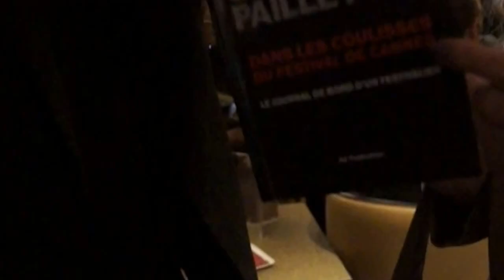2015 CANNES FESTIVAL - INTERVIEW AT GRAND HOTEL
Tatiana Soubbotina, TV presenter in Monaco, receives for the 10th OFF DE CANNES birthday Alain Zirah, the president founder, Stavroulla Nicolaou, president of Miss Cyprus & Greece Tourism, and The imperatriz Nathalie de Monaco, actress. The team speaks about films and Cannes Fashion festival.